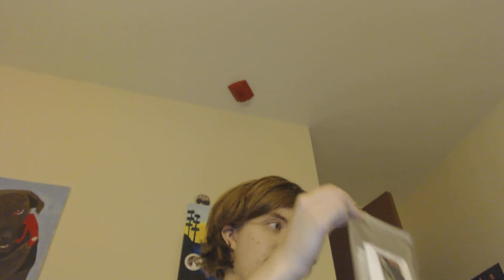Reacting to Retro Replay 3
Reacting to Retro Replay (Troy Baker and Nolan North and Crew) Thursday episode. please go visit there channel and watch their video first before this one.